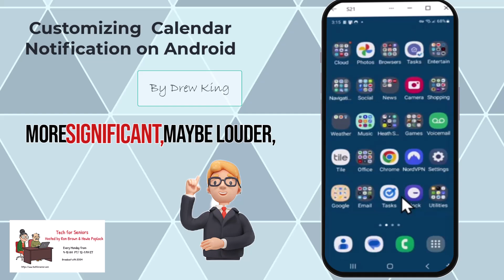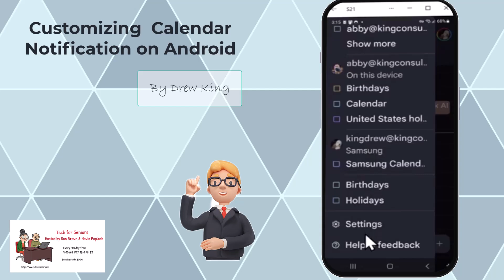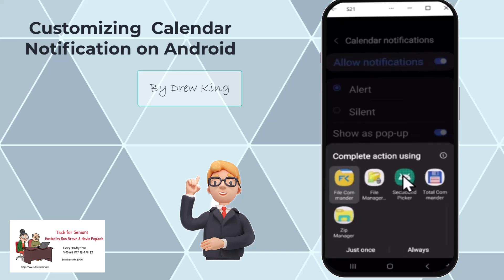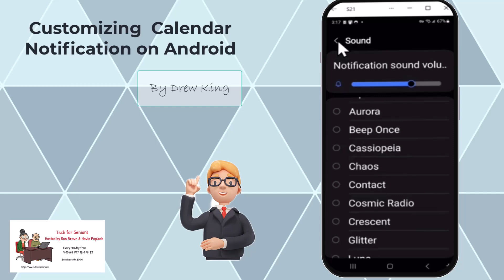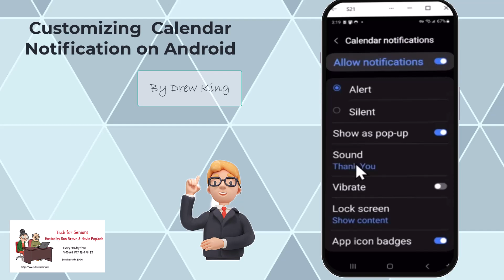Customize Your Calendar Notifications On Android Like A Pro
Open the Google Calendar app on your Samsung phone by navigating to the Google folder.
Access the settings by clicking on the three-bar "hamburger" menu in the upper left corner, then scrolling down to select "Settings" and "General."
Under "General," find and select "Calendar notifications," then click on the sound option to choose a notification sound.
To select a different sound, choose "Sound picker" and browse through the default sounds, or use your file manager to select a custom MP3 file.
For a longer or more distinct notification sound, edit an MP3 file using a program like Audacity to create a short clip and set it as your notification sound.